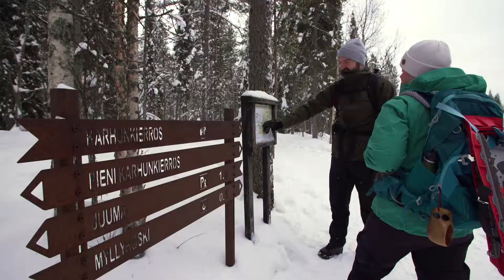Winter Nature Photography at Ruka Kuusamo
Oulanka, Riisitunturi and Hossa National Parks offer lots of beautiful sites for nature photographers during winter.